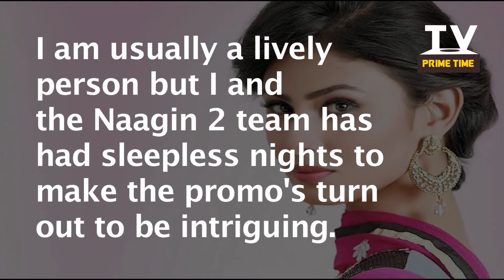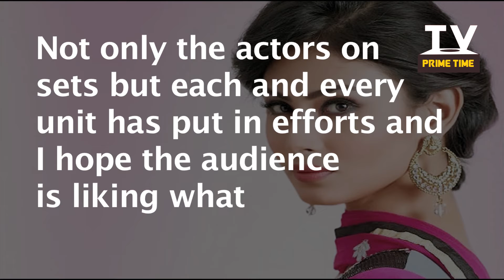Checkout Why Mouni Roy Aka Shivanya having 'SLEEPLESS NIGHTS'!| TV Prime Time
While some act purely for fame and money, there are actors who put their heart and soul into their passion to bring more entertainment to the audience. One such actress is the pretty looking Mouni Roy, who now plays the lead role in Colors' Naagin 2.

She along with her co-stars has been shooting day in-day out for the episodes to enchant the viewers